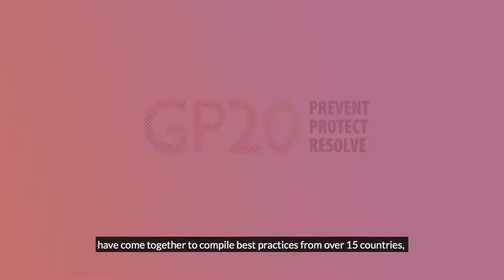GP20 Compilation of National Practices